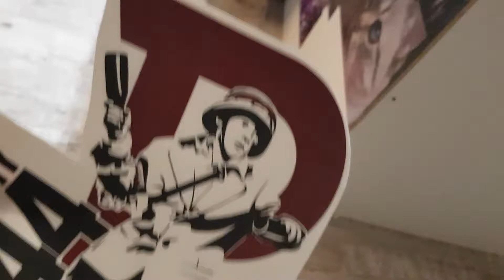Naklejki Polska Walcząca Pamiętamy cięte po obrysie - naklejamy naklejkę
Naklejki cięte po obrysie z kolorowej folii bez tła na samochody (szyby, obudowy komputerów, ściany, lodówki itp.). Do klejenia wewnątrz i na zewnątrz.